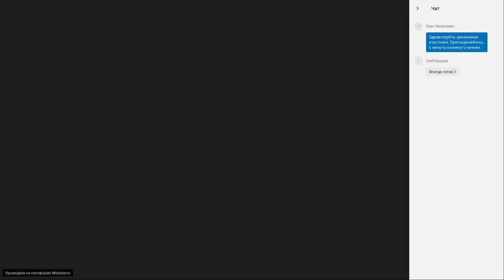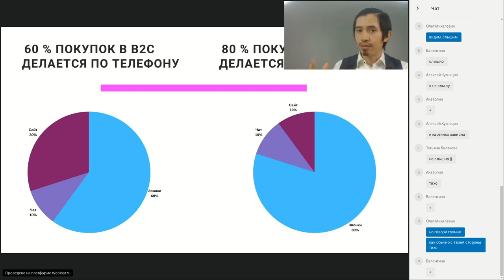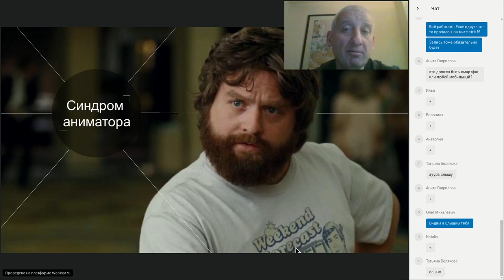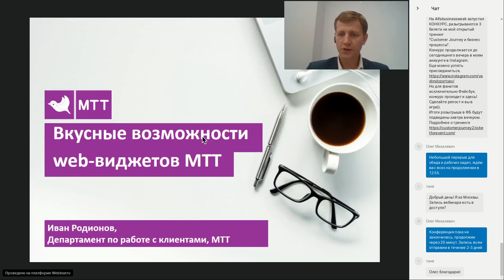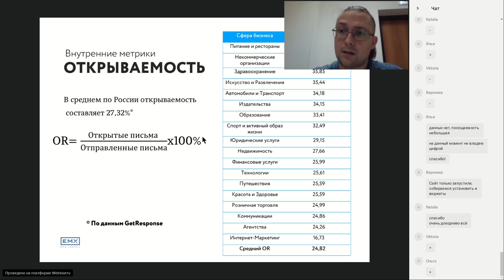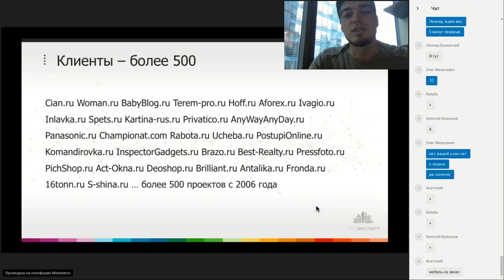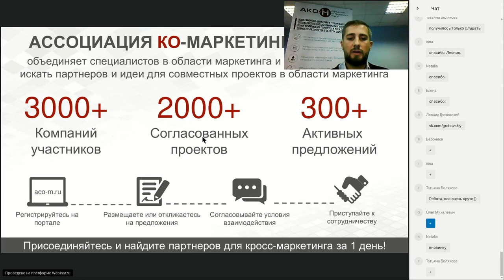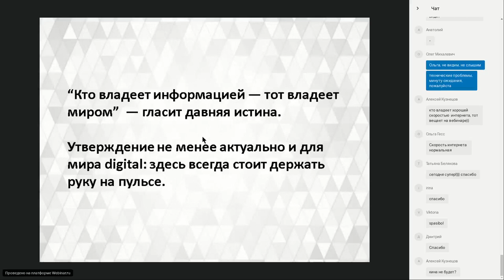Сonnect Forum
CF: онлайн-форум обсуждения возможностей коммуникации с вашими клиентами для увеличения продаж, понимания роста вашей компании и отсутствия потерь бюджетов.